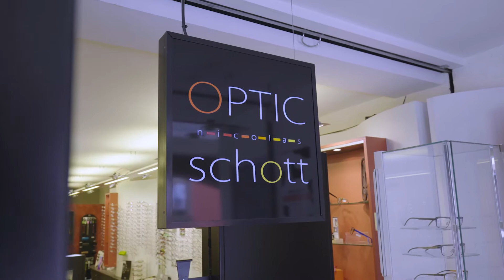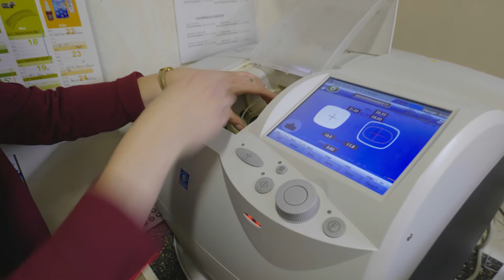La saga des Seiko Vision Specialists - Le co-financement Seiko, un atout pour me démarquer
3ème épisode de la SAGA des Seiko Vision Specialists.

Nicolas Schott travaille les produits Seiko depuis plus de 10 ans et c'est naturellement qu'il est devenu opticien Seiko Vision Specialist. Il nous reçoit dans son magasin : Optic Nicolas Schott à Haguenau (67) pour retracer son parcours et partager son expérience du concept.